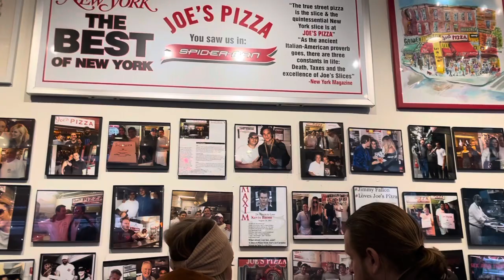NEW YORK PIZZA SHOWDOWN | Juliana’s vs. Joe’s Pizza